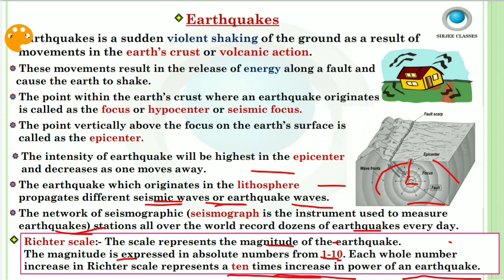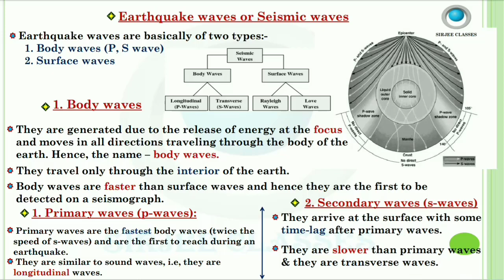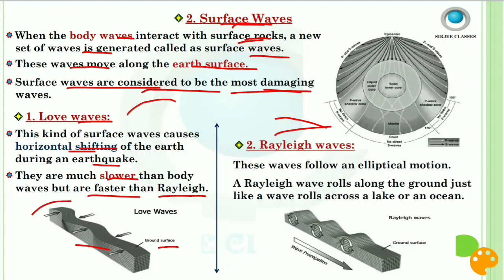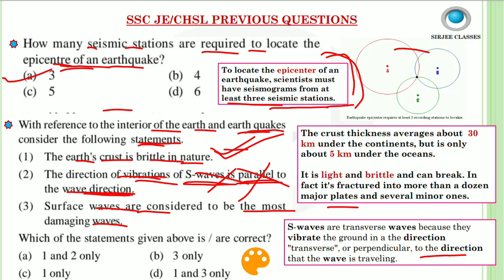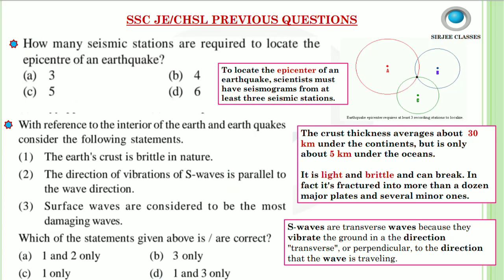GEOGRAPHY (EARTHQUAKE, BODY & SURFACE WAVES TYPES) FOR SSC JE/CHSL EXAM